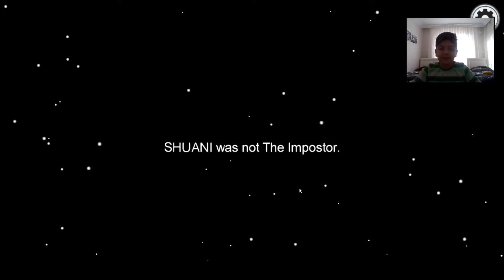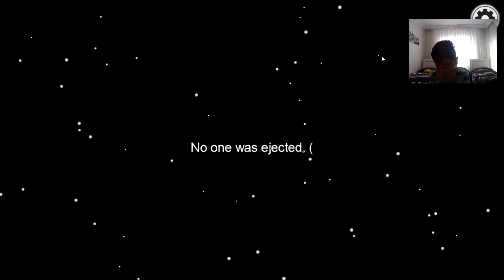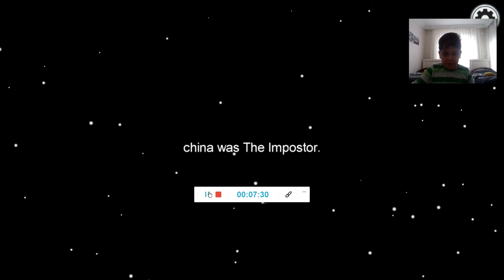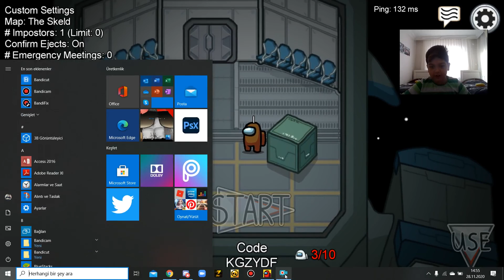YABANCILARA KIŞKIRTMA!!!! AMONG US!!!!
Bugün among us da yabancıları trolledık.